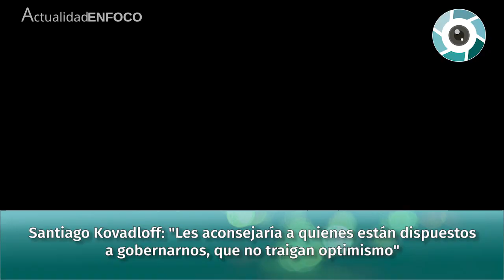Kovadloff: "Les aconsejaría a quienes están dispuestos a gobernarnos, que no traigan optimismo"